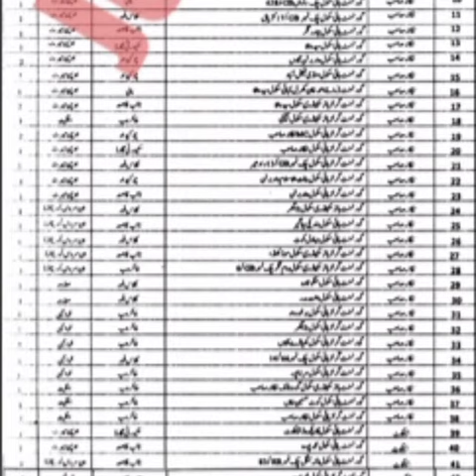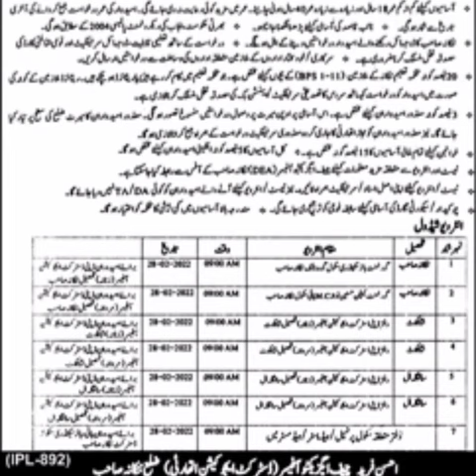Jobs For Students 2022 District Nankana Sahib Education Department Class 4 Jobs